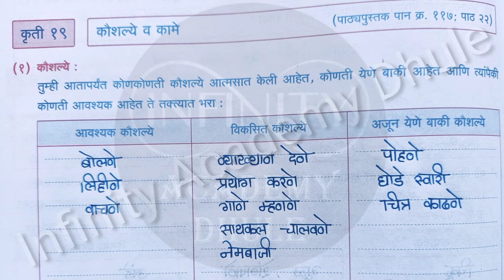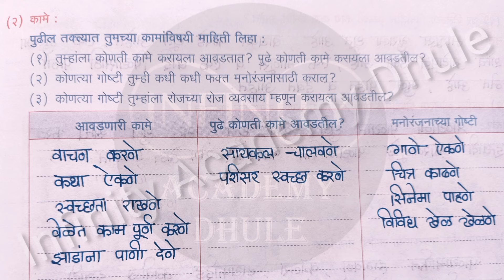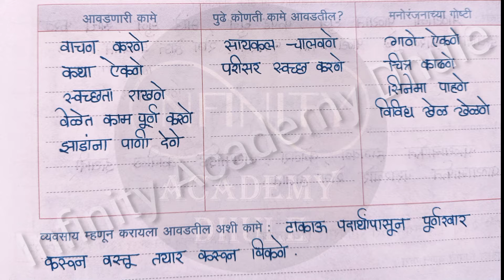कृती १९ kruti 19 kaushale v kame इयत्ता ५ वी विज्ञान कृतिपुस्तिका विकास krutipustika vikas vidnyan 5